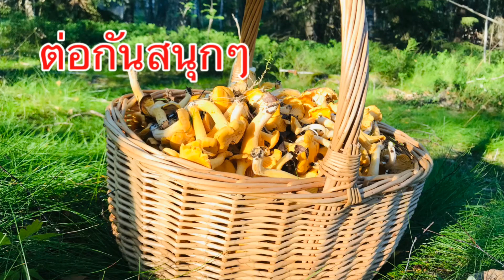เห็ดเหลืองเยอะๆ(2)❗️เก็บมันส์เดี๋ยวไปขายกัน‼️24 กรกฎาคม ค.ศ. 2019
เห็ดเหลืองเยอะๆ❗️เก็บมันส์เดี๋ยวไปขายกัน‼️24 กรกฎาคม ค.ศ. 2019